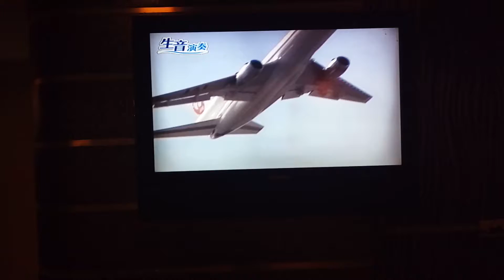小虎/阿月小姐翻唱 北空港 趙容弼/桂銀淑 美加樂錄影 志明一族 演歌秀